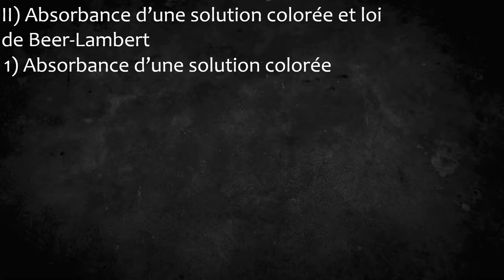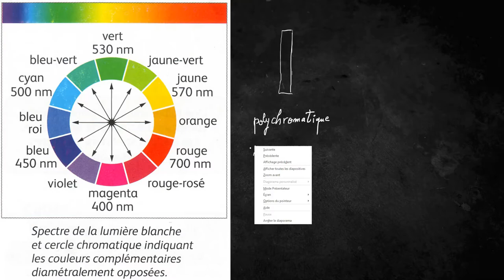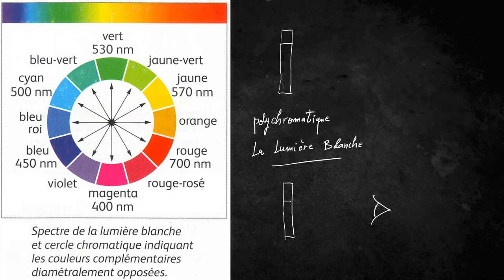Première générale physique chimie Absorbance d'une solution colorée